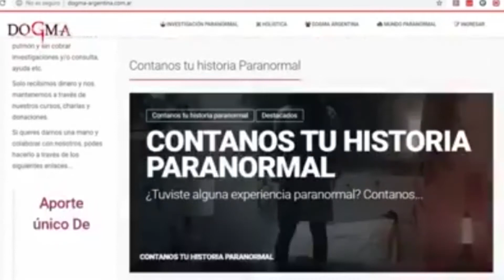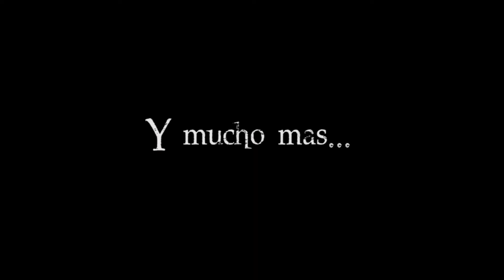Dogma Argentina - Nuestro canal de Youtube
Dogma - Argentina es un grupo de investigación paranormal, que brinda capacitaciones y comprende a través de su web un sinfín de herramientas tanto para los amantes del esoterismo, como para aquellos que quieren conocer más sobre el mundo paranormal o convertirse en investigadores... los invitamos a suscribirse en nuestro canal, redes sociales y a visitar nuestro sitio web